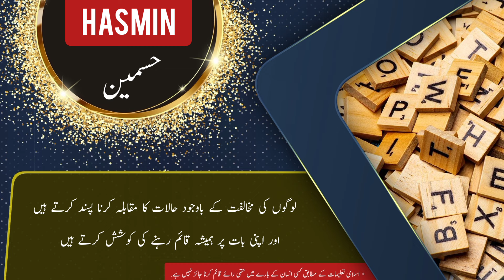HASMIN name meaning in urdu and English with lucky number | Islamic Baby Girl Name | Ali Bhai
assalamualaikum

In this video you will find all kind of details about a urdu name ( HASMIN ) in urdu and english language so must watch this video if you have questions  in your mind about HASMIN word or name HASMIN ( HASMIN is Girl name ) like meaning of HASMIN or HASMIN name meaning . HASMIN name ka matlab kya. HASMIN name ka meaning kya hain. HASMIN ka lucky number kya hai. baby name HASMIN meaning ke mane kya hain. HASMIN kis zuban ya languag ka lafz hai. kya HASMIN muslim name hai ya none muslim name ha. kiya HASMIN female or Girl name hai ya larka ya larki ka naam hai. HASMIN urdu main kaise likhte hain . meaning in hindi. or if you have any other questions so you can ask in comments section